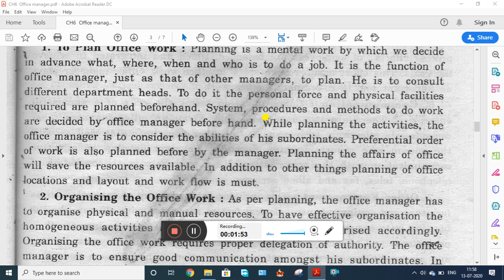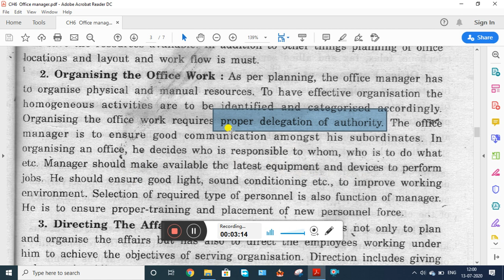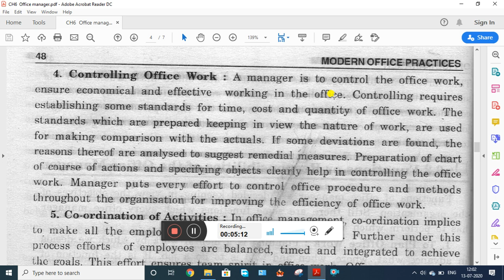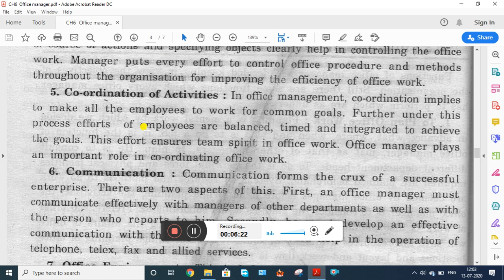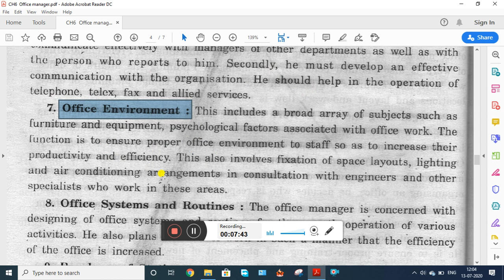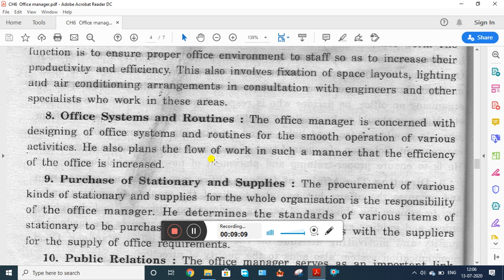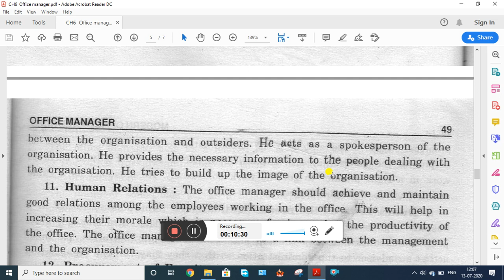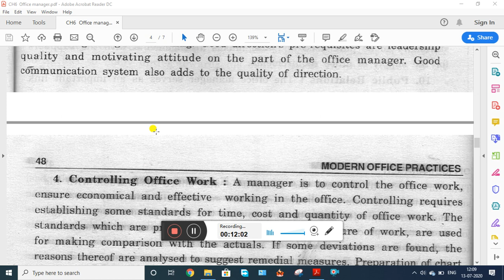functions or responsibilities of office manager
FUNCTIONS OR RESPONSIBILITIES OF OFFICE MANAGER || OFFICE MANAGER || CHAPTER 6 || MOP || PSEB ||